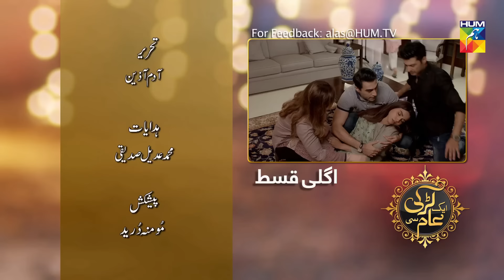Aik Larki Aam Si Episode #63 HUM TV Drama 18 September 2018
Aik Larki Aam Si Episode #63 HD Full - 18 September 2018 at Hum TV official YouTube channel.

Story of an orphan girl Anmol who was living a deprived life but she is determined and strong to achieve her dreams in life.

Watch Aik Larki Aam Si Episode #63 Full HD - Aik Larki Aam Si is the latest drama serial by Hum TV and Hum TV Dramas are well-known for its quality in Pakistani Drama & Entertainment production. Today Hum TV is broadcasting the Episode #63 of Aik Larki Aam Si. Aik Larki Aam Si Episode #63 Full in HD Quality 18 September 2018 at HUM TV official YouTube channel.  Enjoy official HUM TV Pakistani Drama with best dramatic scene, sound and surprise.

Momina Duraid Productions Present "Aik Larki Aam Si" on HUM TV

Starring
Babar Khan, Anmol Baloch, Jahanzeb, Hiba Aziz, Yasir Ali, Nawal Saeed, Fawad Jalal, Amna Malik, Ayesha Khan (Chanda Naseem), Ismat Iqbal, Munazzah Arif, Tahir Jataoi, Khushi Maheen, Falak Shehzad, Ainy Zaidi, Shah Saleem, Syeda Umme, and others

Directed By
Muhammad Adeel Siddiqui

Written By
Waseem Ahmed